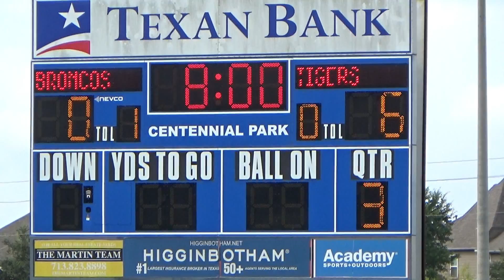Week Two - FRESHMAN - Deer Park Tigers at Friendswood Broncos - 2021 STYFA Season